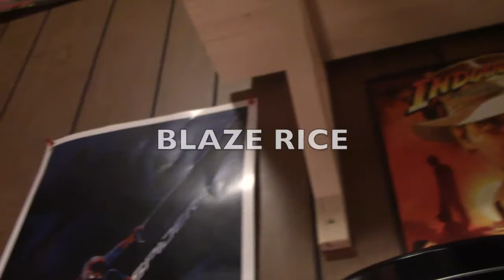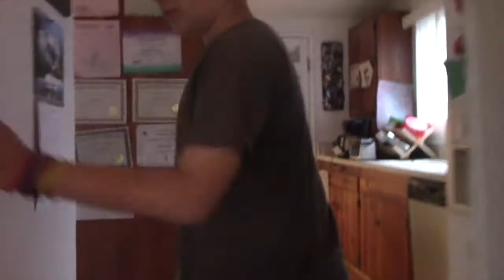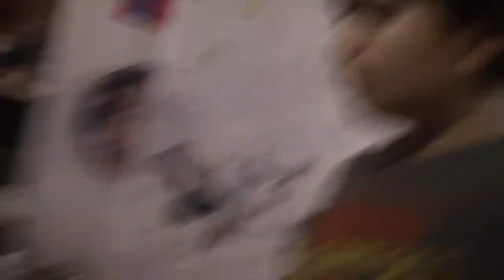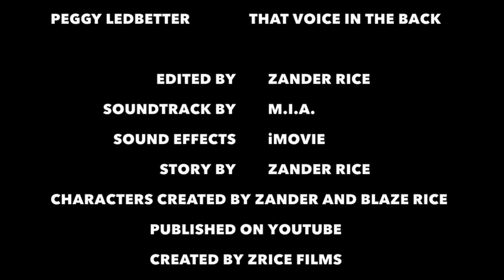Billy & Bobby: The Movie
2 obnoxious brothers must get the house cleaned up before their paranoid babysitter arrives. From the creators of the Carnival Crusade trilogy, comes a laugh out loud comedy adventure that you cannot miss!